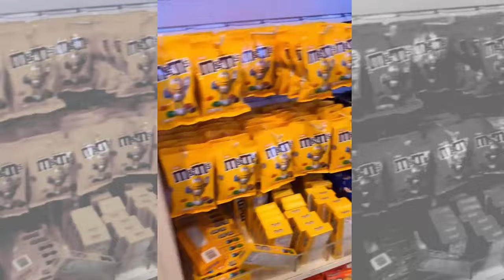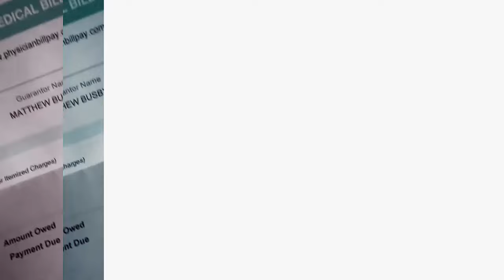OutDaughtered | Adam Busby Faces Off with a MYSTERIOUS Creature in His Garage!!! Late-Night PANIC!!!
'OutDaughtered' stars Adam and Danielle Busby have a family story that captured the hearts of everyone across America. The couple made history by becoming the first in the United States to welcome a set of all-girl quintuplets. Their journey from finding out they were expecting quintuplets to raising six daughters, including their older daughter Blayke, has been nothing short of extraordinary.